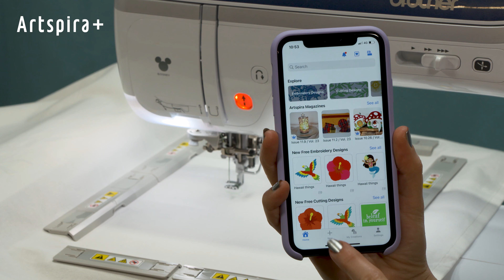Application Brother Artspira+ - conversion de la broderie au point de croix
Vous aimez l’effet du point de croix fait à la main, mais vous n'avez pas envie de tout ce travail ? Artspira+ vous facilite la tâche. Téléchargez une image, convertissez-la automatiquement en un motif au point de croix, puis vous n’avez plus qu’à utiliser votre machine à broder ! Modifiez la taille des croix et spécifiez même une double ou triple épaisseur.